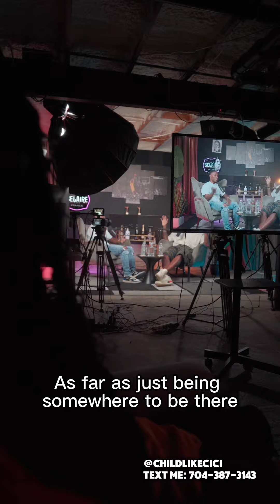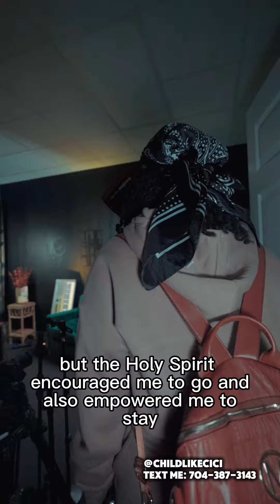[ITS TIME VLOG - EP 1] Childlike CiCi - COME WITH ME TO ATLANTA ✈️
The title of this vlog is inspired by my upcoming EP, “It’s Time,” dropping on September 13th. While I’m still working on my debut album, this EP should hold us over until it’s finished lol.

It’s Time” - Sept 13th ⏰  To every thing there is a season, and a time to every purpose under the heaven: Ecclesiastes 3